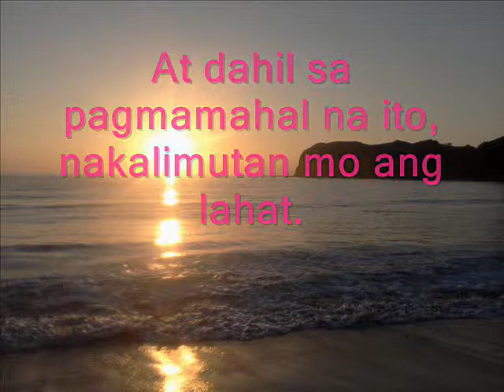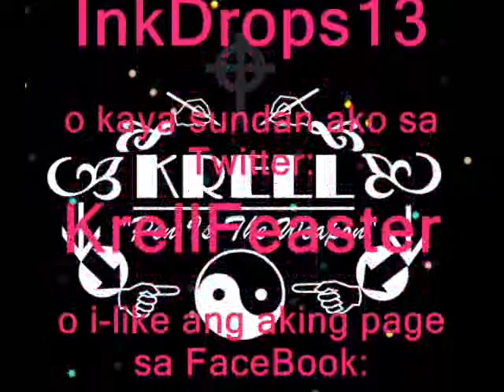Text Mate Hunting Trailer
Trailer for Text Mate Hunting

You can read Text Mate Hunting in wattpad. Search my account InkDrops13. Thank you :)